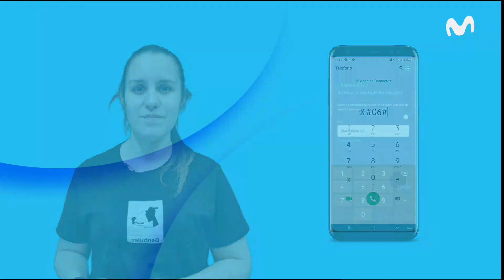MOVISTAR: Renueva tu móvil con BuyBack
¿Eres cliente Movistar? ¿Quieres renovar tu actual móvil por otro más nuevo? ¿Quizás tienes algún móvil antiguo que ya no usas? Desde Movistar te lo ponemos fácil, gracias a nuestro servicio Buyback.